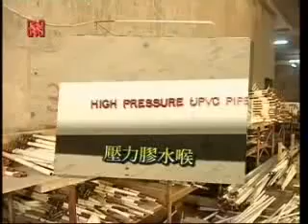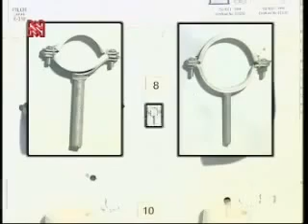HKHA優質工序系列 Chapter 06 水喉 06 1 水喉一施工圖則